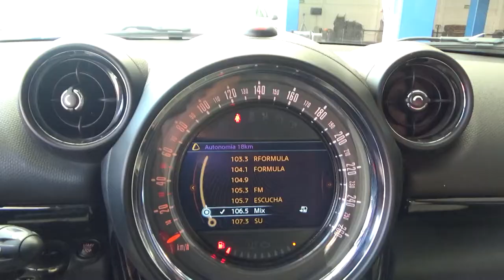Mini / Cooper / 2016 - WT89151